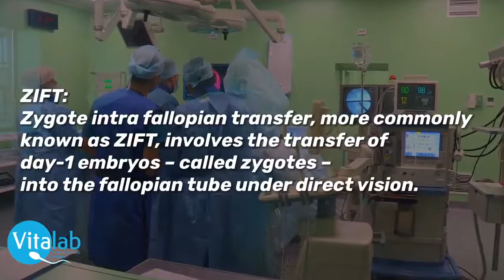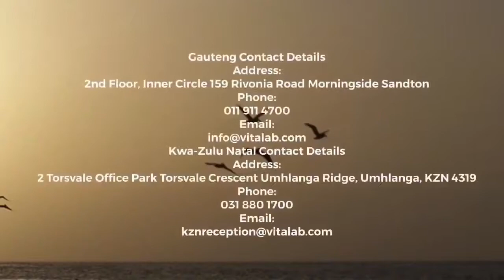What is ZIFT? (Episode 6)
After trying IVF and going through 5 failed IVF treatment, Jared and Michelle started to look at other options of fertility treatment such as ZIFT to assist them in trying to get pregnant.

In today's episode, Michelle and Jared Shippel discuss  the difficulties faced by those trying to conceive as well as coming to terms with the process.

What is ZIFT?

ZIFT is Zygote Intra Fallopian Transfer. Zygote  Intra Fallopian Transfer is a technique in which a woman's egg is fertilized outside the body, then implanted in one of her fallopian tubes.